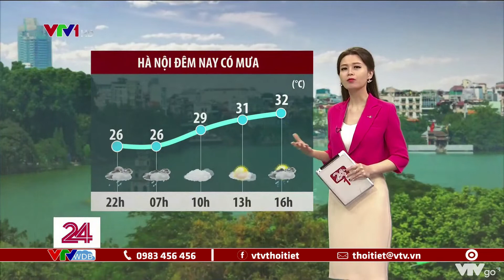Bản tin thời tiết 18h45 - 09/09/2022: Lũ sông Bùi, Chương Mỹ vẫn ở mức cao | VTVWDB